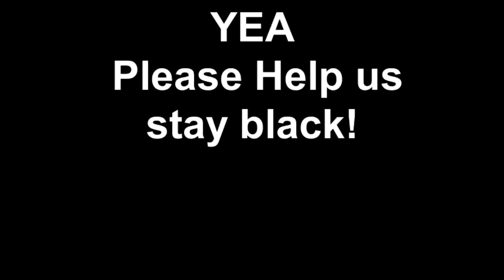Please Help us stay black!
The past 22 years have been exciting ones for the Youth Ensemble of Atlanta (YEA). We have worked with hundreds of young students all over Atlanta and around the globe. We have performed on four continents while changing and supporting the lives of thousands of young people and adults through the arts. More importantly, we have done it all while being fiscally responsible and remaining in the "Black" each and every year. To date, no one has ever had to dig us out of a hole just to pay our basic expenses. None of this would have been possible without your involvement. We have been debt free for 22 years and we don't want that to change now.

We need your support to help us stay in the BLACK one more year. Being in the Black will mean we start our new fiscal year feeling excited and empowered to continue the important work of the Youth Ensemble of Atlanta, as we make a real difference in the lives of Atlanta's youth.